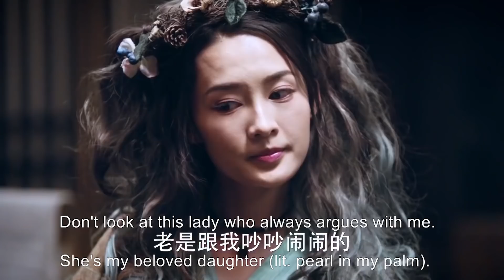小醫仙不願離開功夫小子，以吻送神火，將自己的氣息留在他身邊!ep14-6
该剧根据天蚕土豆同名小说改编，讲述了少年萧炎在创造了家族修炼纪录后却接受了种种打击，在经过药老的悉心教导后，联手萧薰儿共同战胜强敌的故事

【主演】DPCQ
吳磊  Wu Lei（长歌行男主）
林允  Lin Yun
李沁  Li Qin（狼殿下女主）
陳楚河 Chen Chuhe
辛芷蕾 Xin Zhilei
肖战  Xiao Zhan（陈情令男主）
伍嘉成 Wu Jiacheng（哦！我的皇帝陛下男主）
谷嘉诚  Gu Jiacheng

【播放列表】
【鬥氣大陸】吳磊變身鬥氣少年 搭檔肖戰 逆襲歸來：